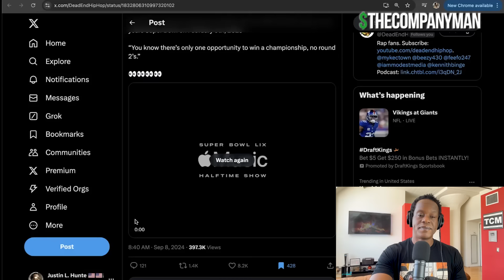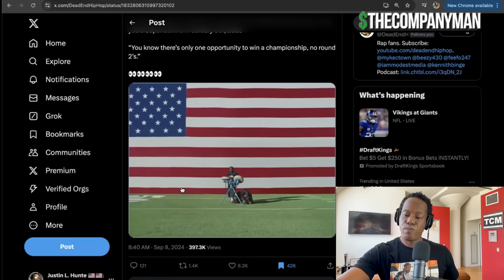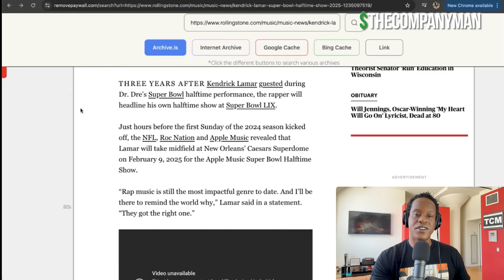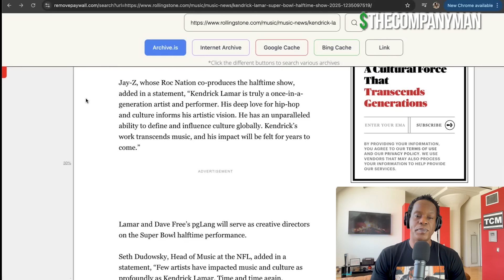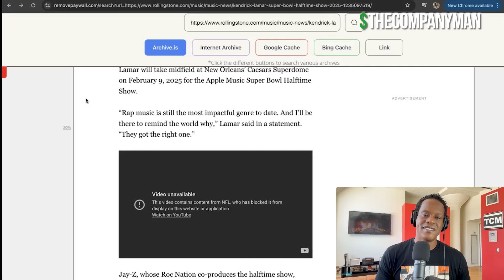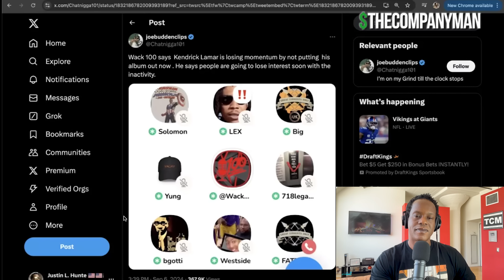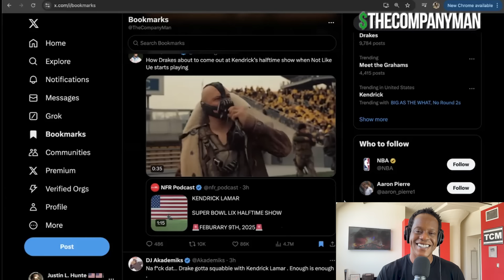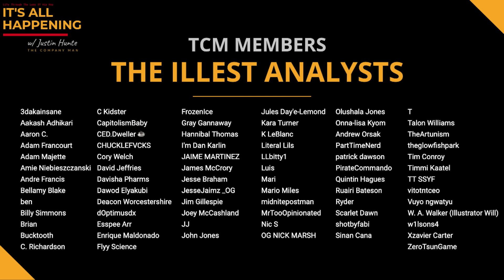Kendrick Lamar To Headline At Super Bowl Halftime Show In 2025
Major announcement: Kendrick to headline super bowl in new orleans.